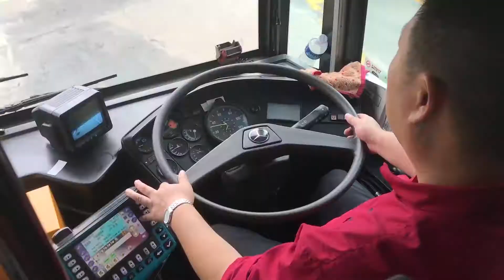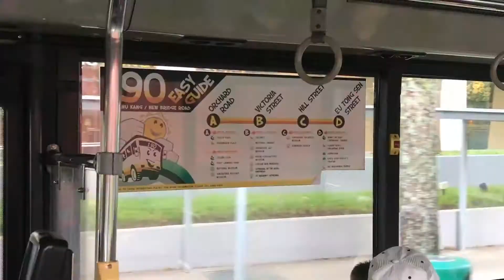SMRT Mercedes Benz O405G MKII | Short Showcase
Welcome to the Sheeplessleaf Channel!

A short showcase of the now retired O405G MKIIs.

===Credits===
All footage found in this video are recorded by Sheeplessleaf

If you are interested in using any parts of the video, please seek permission from me (Goh Yang Jun/Sheeplessleaf). Please do not steal any content in this video. Thank you!